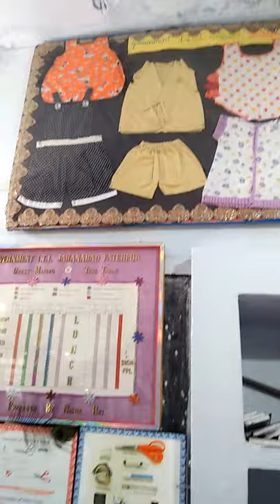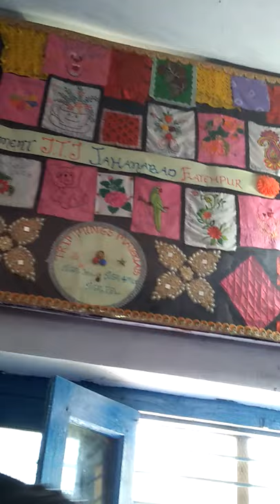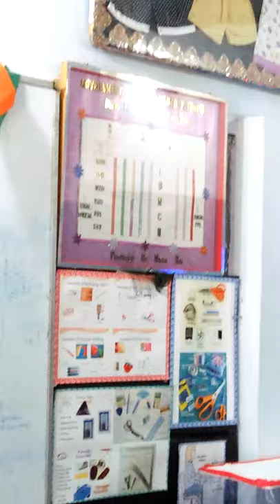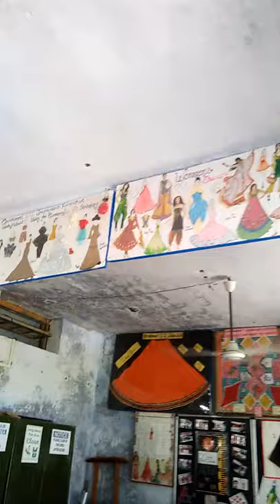sample file Decoration tips my govt. lTI jhanabad Fatehpur.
sample file Decoration tips my ITI jhahanabad fatehpur 2018 ,,practical time decorating class room,,